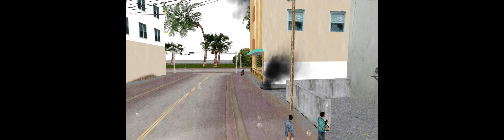Grand Theft Auto: Vice City [#22] - Bar Brawl || Walkthrough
► Walkthrough: Grand Theft Auto: Vice City

Tommy enters his mansion and sees Lance Vance at the bar. Lance explains that the Front Page Café is refusing to pay protection because they are instead protected by a "local gang of thugs". Tommy, angered at Lance's indifference to this, decides to deal with the issue himself and takes two of his bodyguards to the Front Page Café on Ocean Drive. Tommy kills the guards in front of the café and speaks to the cafe owner. The owner explains that DBP Security has been supplying his protection and tells Tommy to discuss it with them. Tommy drives to DBP Security's headquarters and attacks some of their guards, but two guards survive and escape on PCJ 600s with Securicars following them as backup. Tommy gives chase to the guards, who flee to the southeastern tip of Ocean Beach, and eventually kills them.